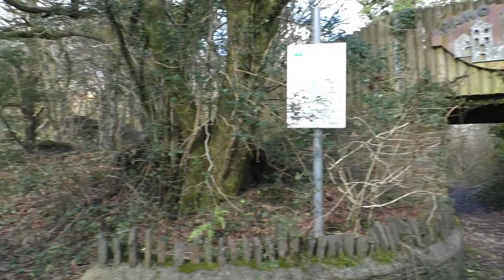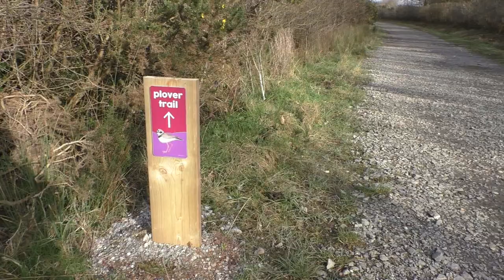Pandy Park also Tondu and the cycletrack also Park Slip February 26th 2021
Featured some wildlife Pandy Park, the boarded area, and also at Park Slip, and copped Maesteg train at Pandy Park on way home